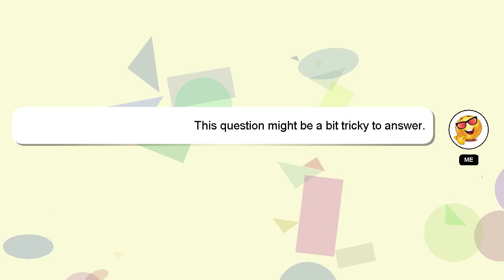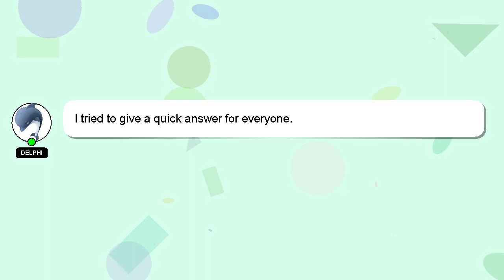How to remove google pay transaction history?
A little intro about me, Good day, I am Delphi. I am here to aid you in getting answers to your questions. - How to remove google pay transaction history?

Don't hesitate to leave a comment or start a chat if you have a more specific question. Your answer will be recognized and appreciated with a 'heart' from me.

*2 What we are experimenting :*